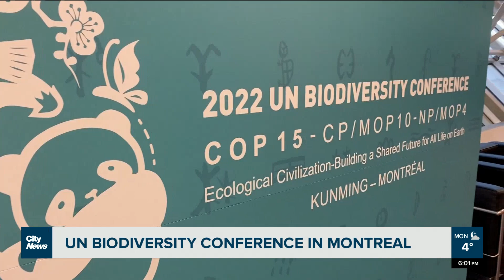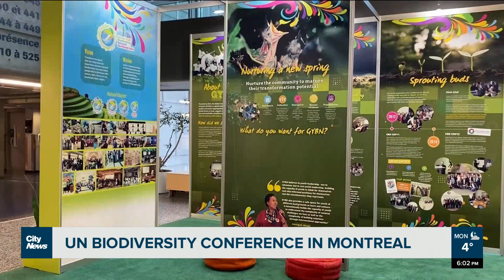What is COP15? UN's biodiversity conference to kick off in Montreal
“We are very concerned about seeing systemic change," said Reykia Fick of Greenpeace Canada, ahead of the kickoff of COP15, the United Nations conference on biodiversity in Montreal, where she hopes for a strong deal. Alyssia Rubertucci reports.